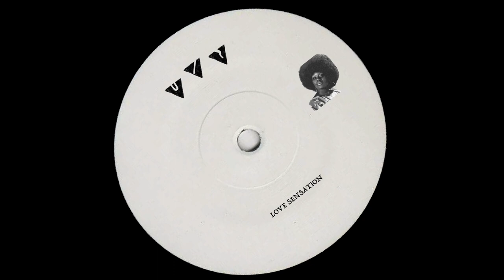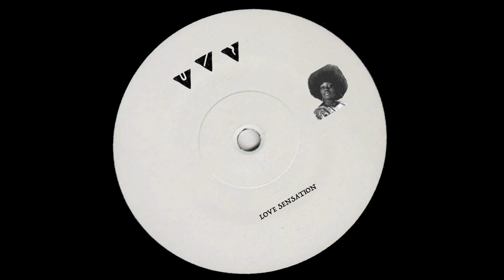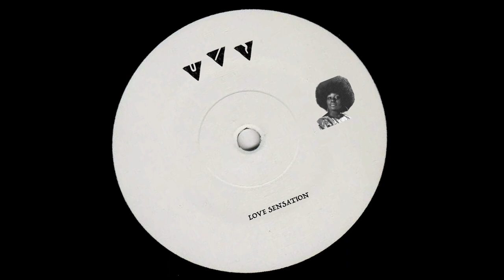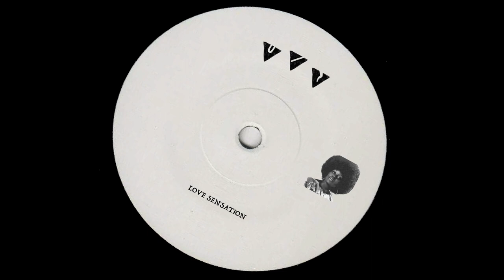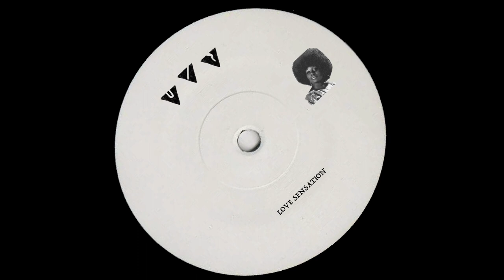Loleatta Holloway - Love Sensation (C.I.S.C.O Edit)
VENGOEDIT018

Loleatta Holloway x C.I.S.C.O